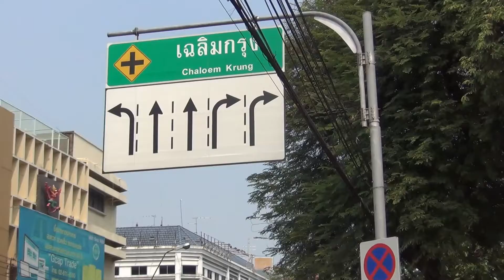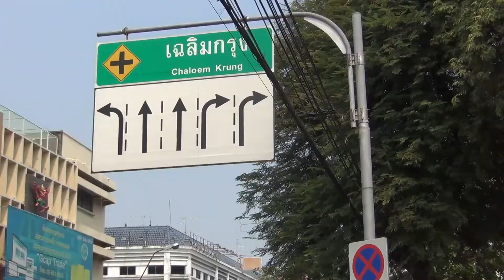Vintage fashion One night in Bangkok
แฟชั่นวินเทจ ตะลุยกรุงยามค่ำ